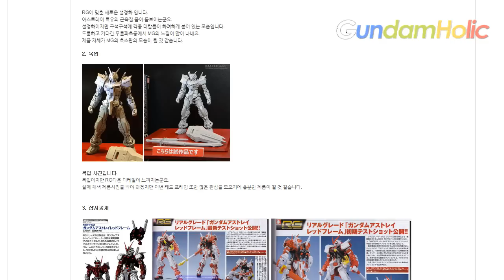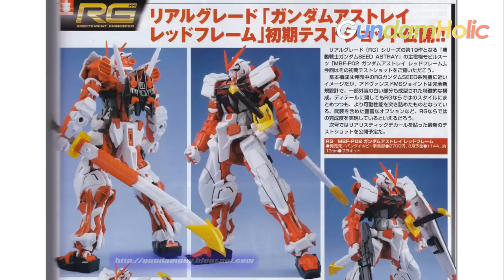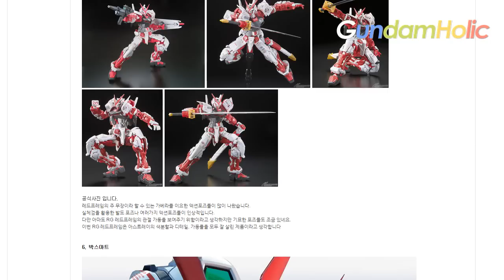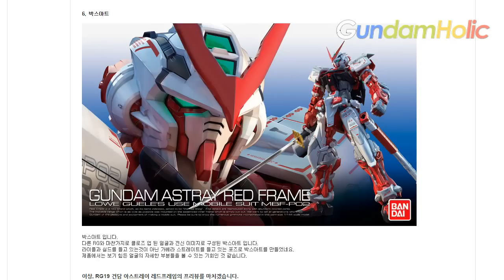[PREVIEW] RG 1/144 건담 아스트레이 레드프레임 - Gundam Astray Red Frame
프레임이 노출되는 독특한 디자인과 더불어 높은 가동률이 인상적인 아스트레이 시리즈.
다양한 등급으로 출시가 되었으며 높은 인기를 가진 이 기체가 RG로 등장한다고 합니다.
이후로 나오게 될  아스트레이 시리즈 또한 기대가 되네요